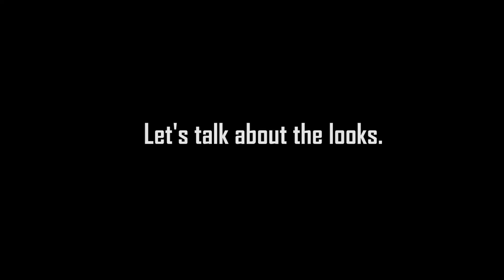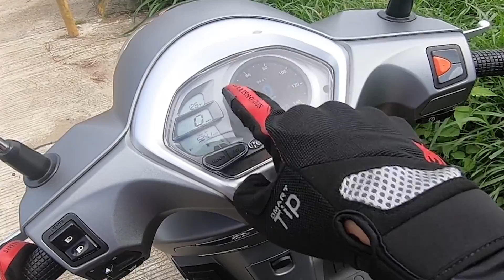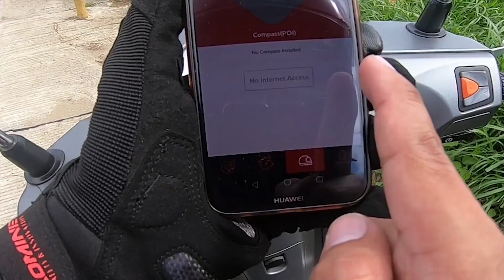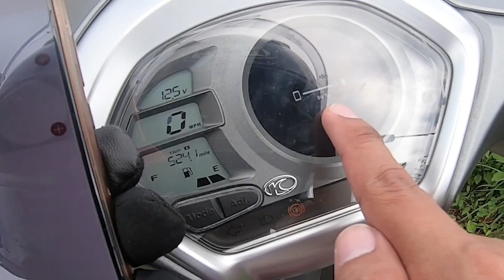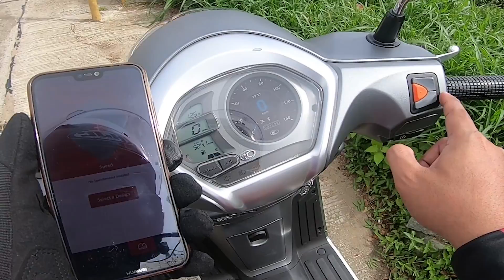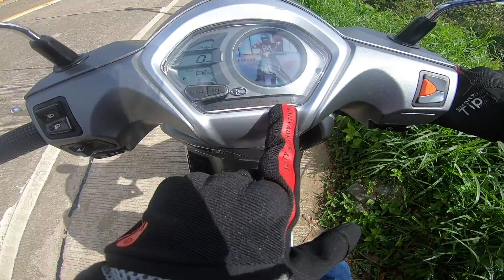KYMCO LIKE 150i with Noodoe (Full Review)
Kymco Like 150i. Ito ay scooter na motor sa unang tingin. Ngunit kung iyong tititigan ito ay nagiging time machine. Pero how come? It doesn't make any sense. Kaya naman sa video ko na ito huwag kang kukurap at lahat yan ay aking i-eexplain.

So far, ang scooter na ito ang may pinakatahimik na makina sa aking mga nasubukan na scooter. Kalmadong kalmado at effortless ang mga paakyat na daanan.